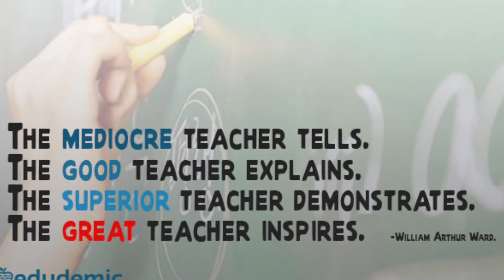Good Teaching Mission Impossible??